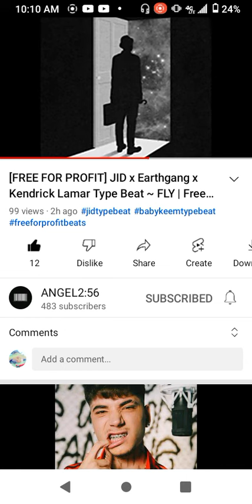it turned out good except for a couple of these glitches from these headphones, freestyle